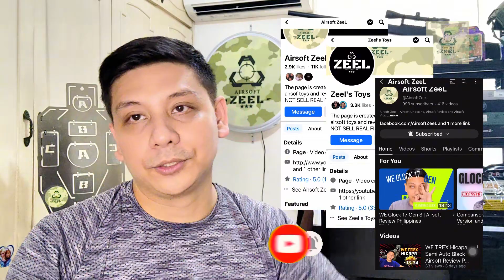Cybergn Desert Eagle | Airsoft Review Philippines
NO FIREARMS ARE SOLD IN THIS POST